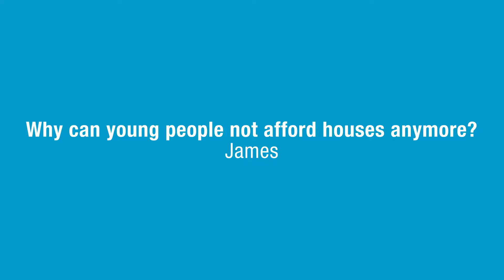Why can young people not afford houses anymore? - Anna Ludwinek